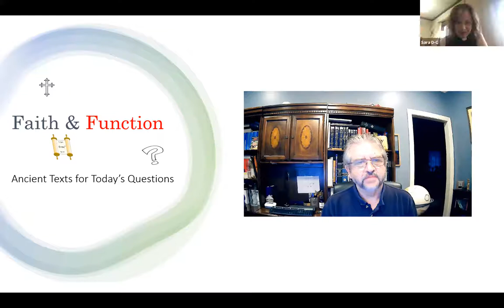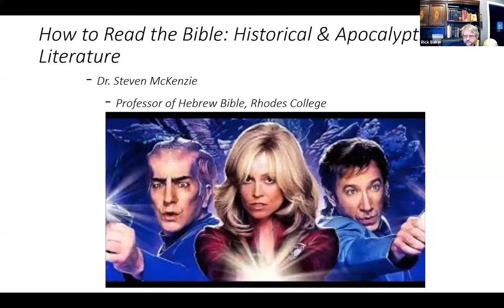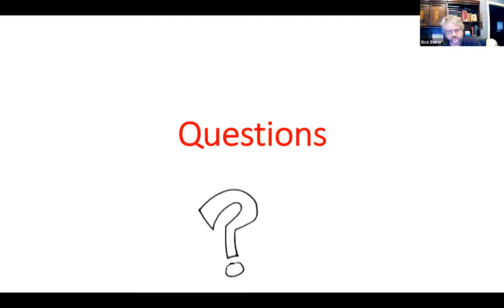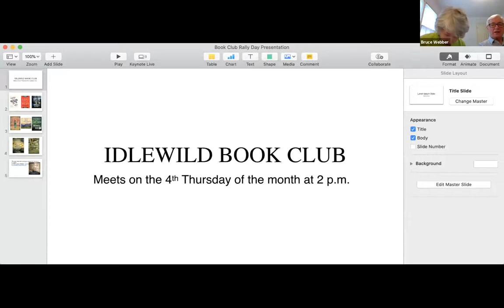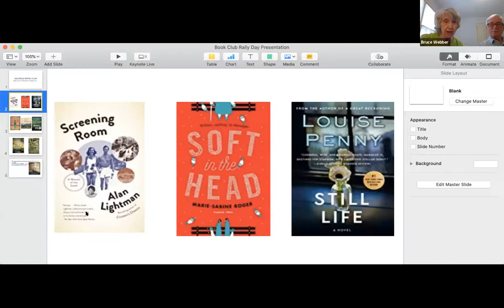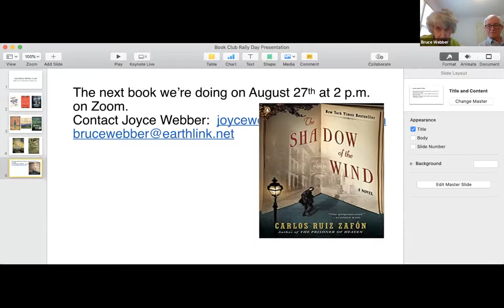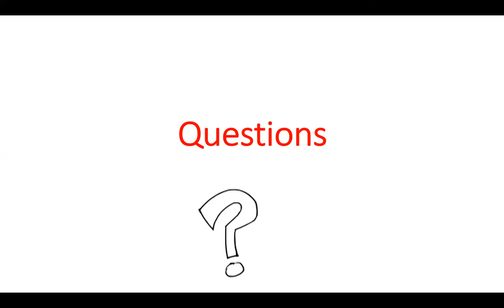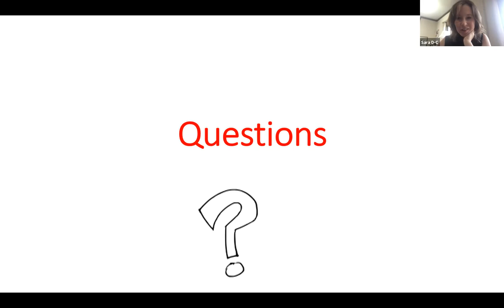Adult Ministry Fair 8 16 20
All of the Adult Ministry offerings for the fall are presented in the Adult Ministry Fair on August 16, 2020.